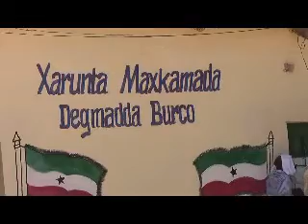warkii burco ee wasiirka kuxigeenka cadaalada